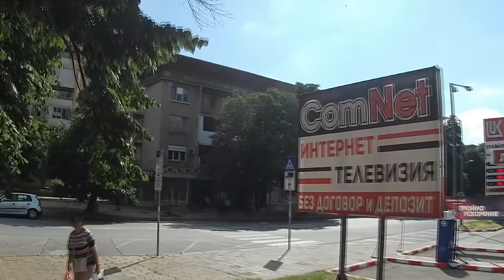Минидаунхил 2 (Air DH) 09.06.2022